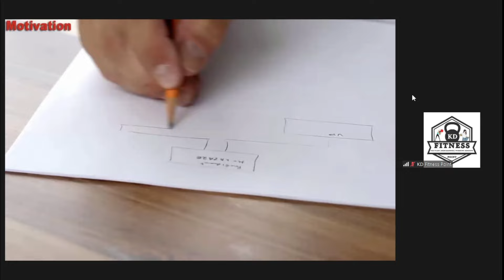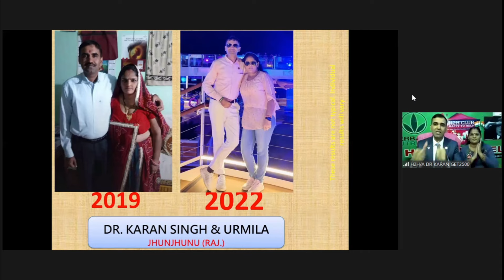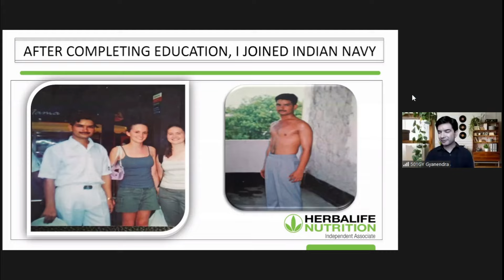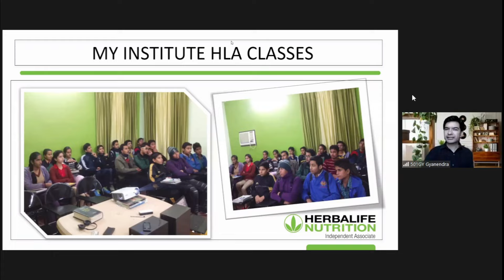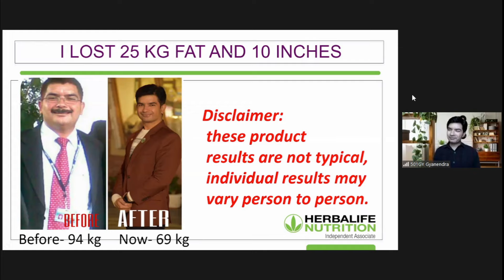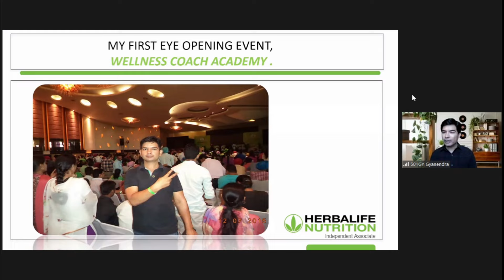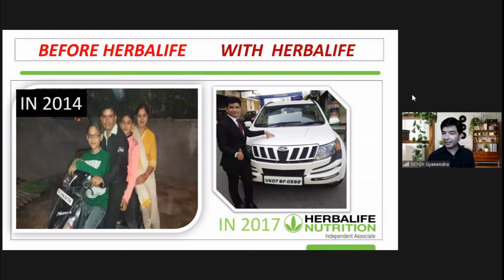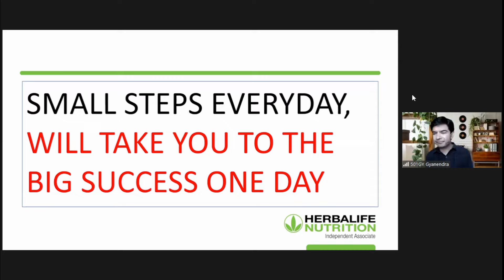Success Talk Mr GYANENDRA SINGH Sir In Elite Club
Name- Himanshu Gupta Health Coach,
Office Name- Himanshu Gupta Nutrition Center,
Address- 55 Manik Vilas Colony Gandhi Road Gwalior,